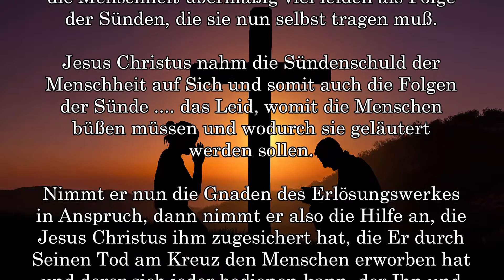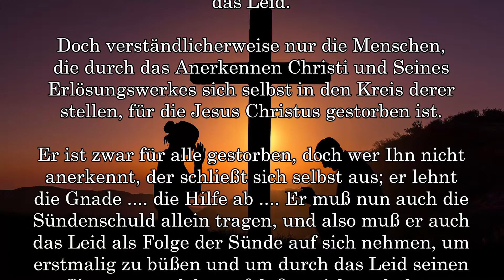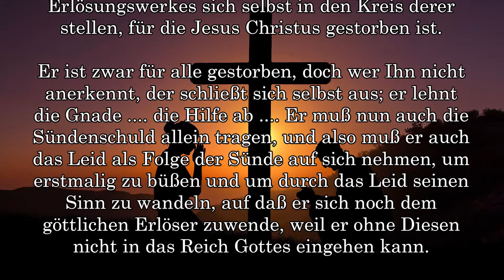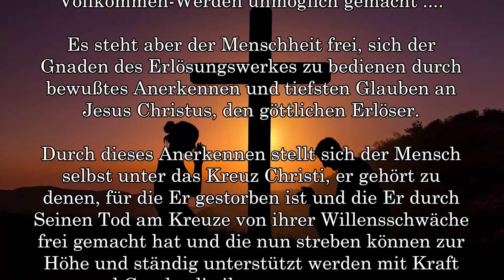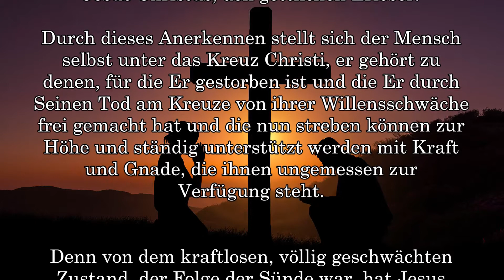ERLÖSUNGSWERK .... LEID .... FREIER WILLE ....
Kundgabe
3279